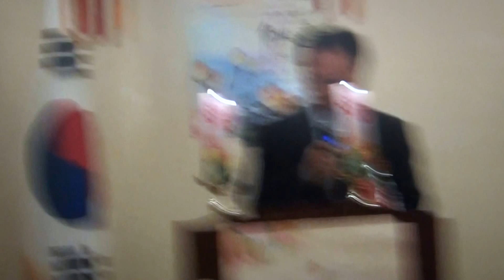축사 유재기-현)한국노벨재단 사무총장_불기2560년 초파일 봉축 대법회-혜인스님_종로한일장_영상감독 이상웅-2016.05.14. 00080